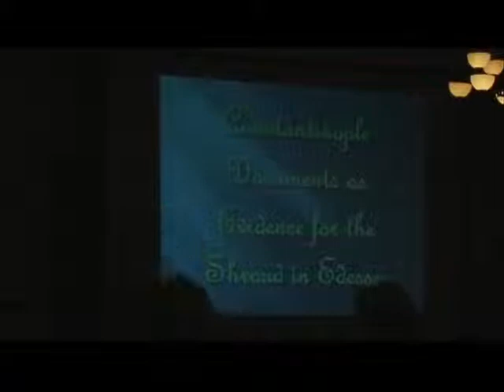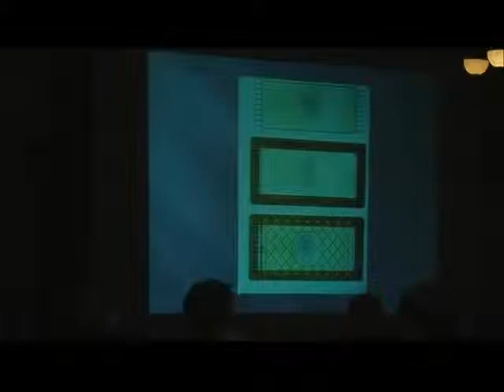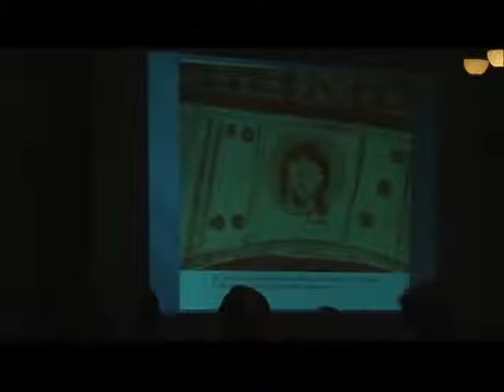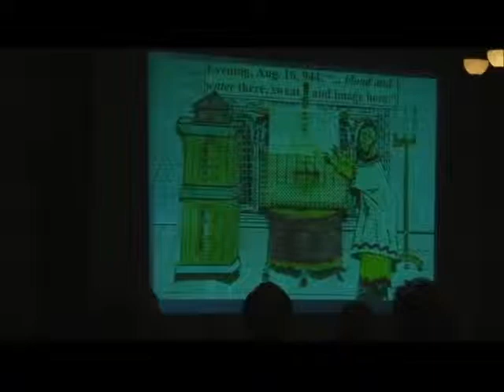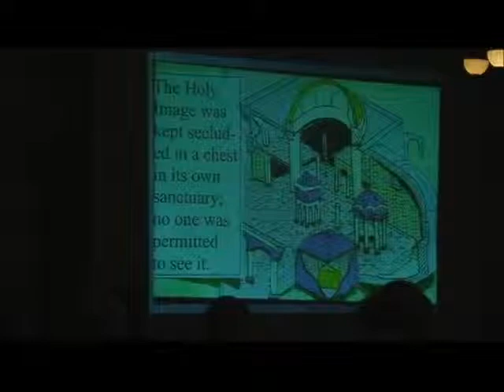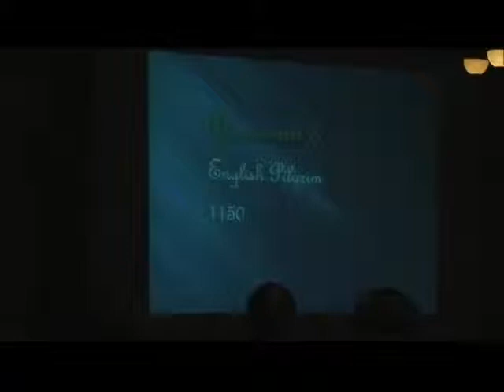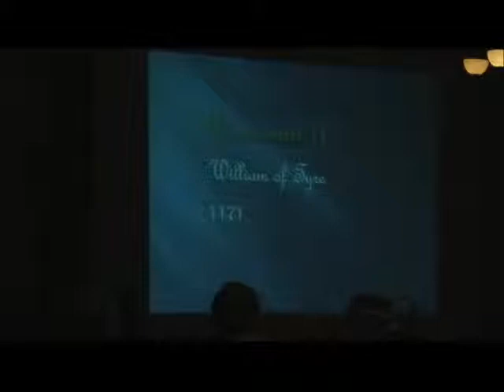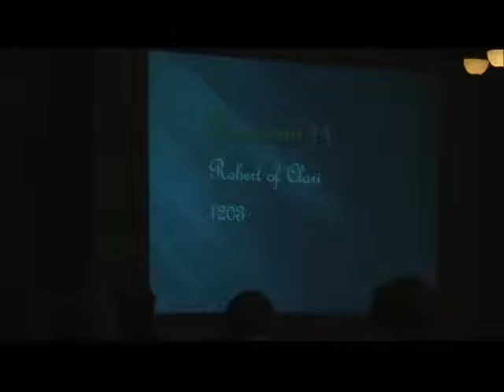2014 St. Louis - Daniel Scavone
Constantinople Documents as Evidence of the Shroud in Edessa by Daniel C. Scavone, Ph.D.